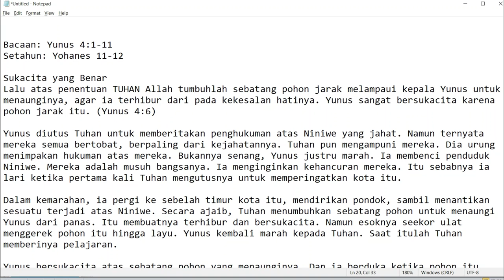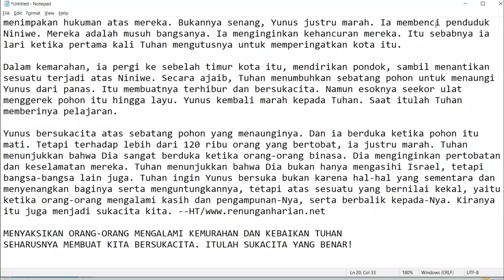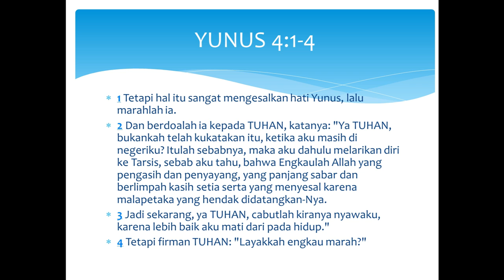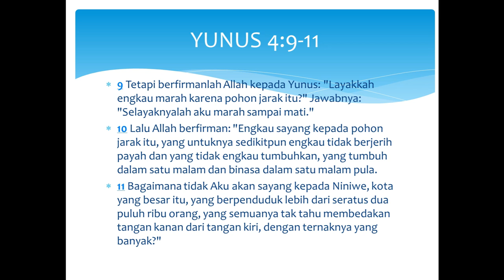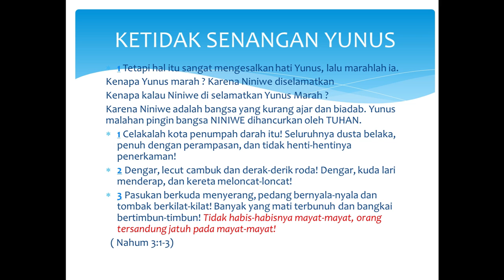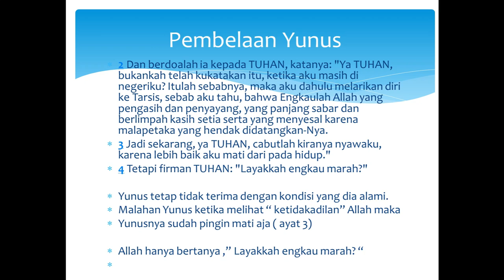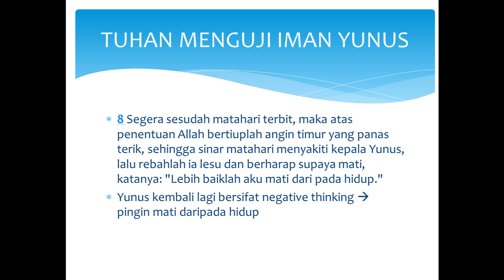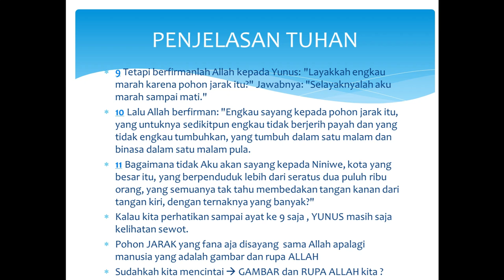Renungan Bersama Hadi 051120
Renungan pada hari ini membahas tentang Yunus
Yunus memiliki kejengkelan luar biasa kepada Tuhan karena Tuhan mengampuni orang Niniwe
Yunus tidak menyukai kalau NINIWE diampuni
Yunus ingin NINIWE di hukum
karena bangsa NINIWE adalah bangsa yang biadap yang seharusnya menerima hukuman